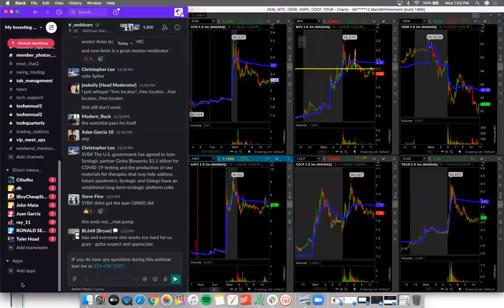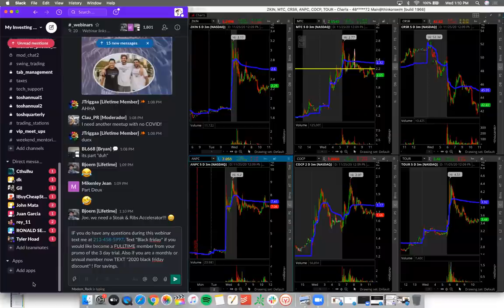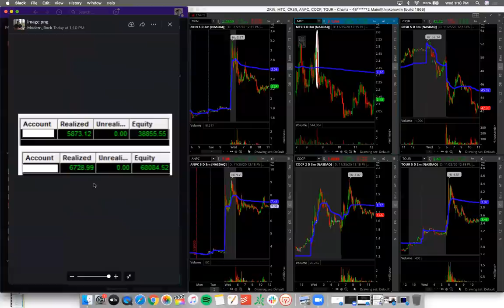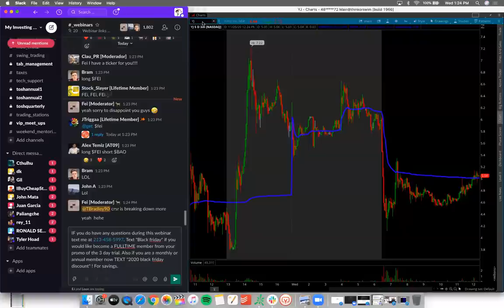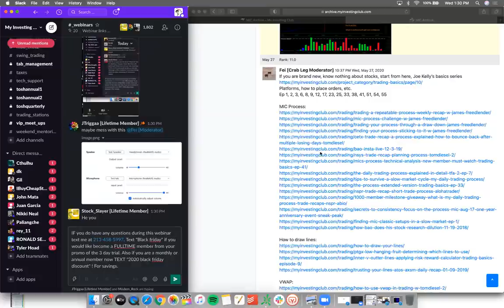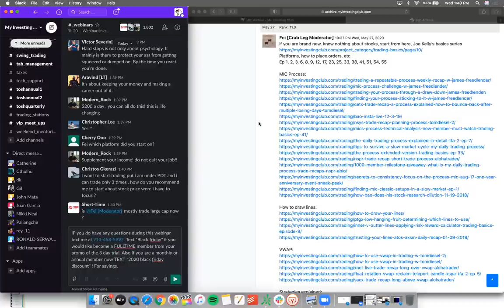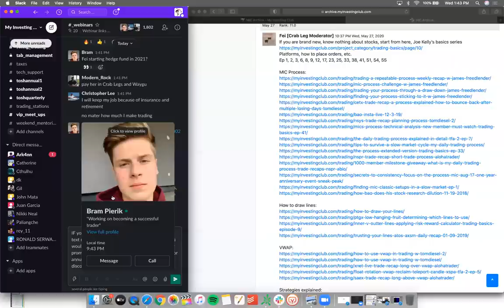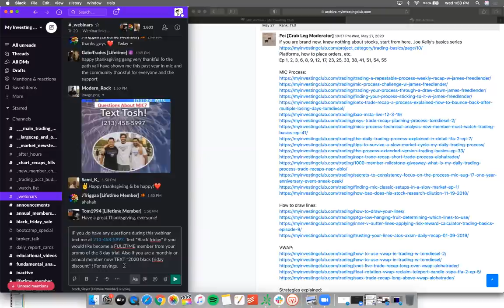Fei's Secrets To Becoming A Consistently Profitable Day Trader!*